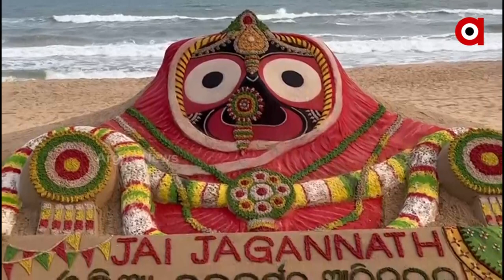ଓଡିଆ ନବବର୍ଷର ଶୁଭେଛା ଜଣାଇଲେ ବାଲୁକାଶିଳ୍ପୀ ପଦ୍ମଶ୍ରୀ ସୁଦର୍ଶନ ପଟ୍ଟନାୟକ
ଓଡିଆ ନବବର୍ଷ ଉପଲକ୍ଷେ ବାଲୁକାକଳାରେ ମହାପ୍ରଭୁଙ୍କ ପ୍ରତିକୃତି ନିର୍ମାଣ କରି ସମସ୍ତ ଓଡିଆଙ୍କୁ ଅଭିନନ୍ଦନ ଜଣାଇଲେ ପ୍ରଖ୍ୟାତ ବାଲୁକାଶିଳ୍ପୀ ପଦ୍ମଶ୍ରୀ ସୁଦର୍ଶନ ପଟ୍ଟନାୟକ